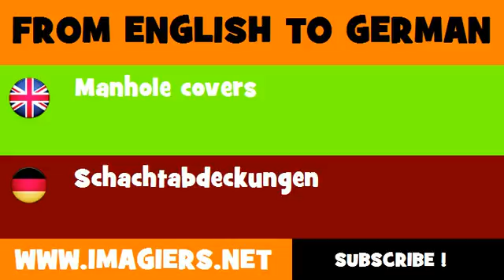FROM ENGLISH TO GERMAN = Manhole covers